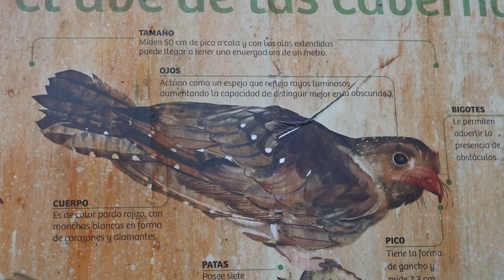Cueva de las Lechuzas es la mayor atracción del Parque Nacional Tingo María.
Dicen que esta cueva también tendría conexión con Cajamarca y Cuzco
¿ ustedes que creen?